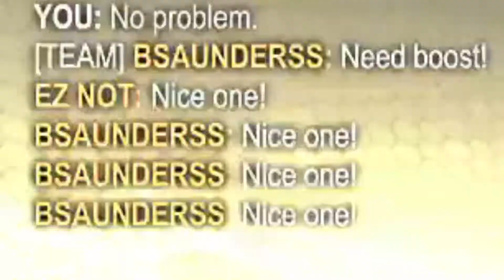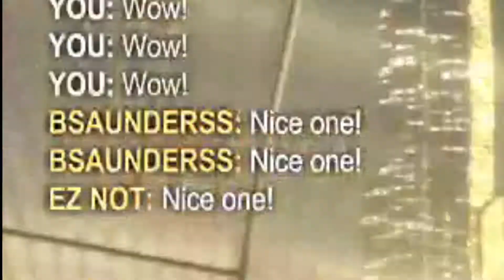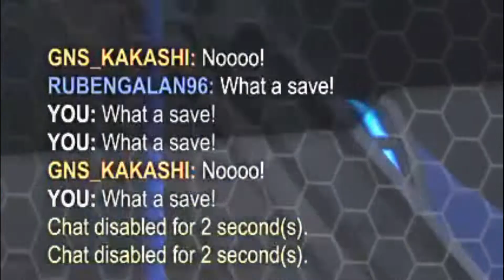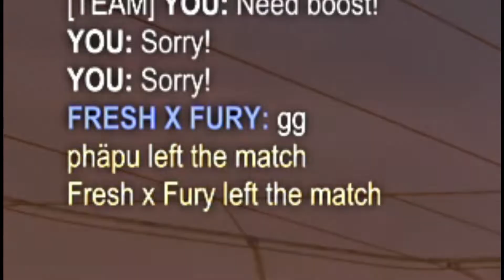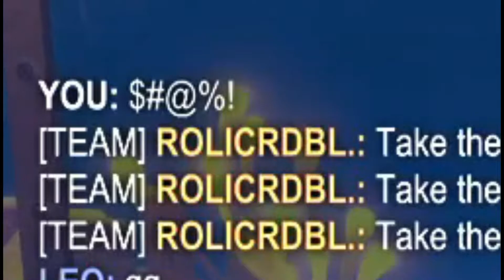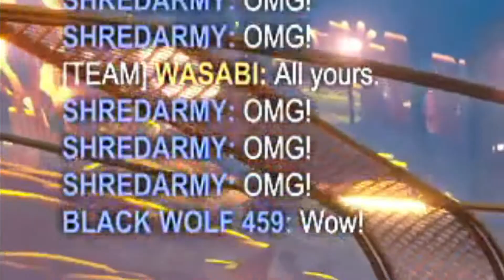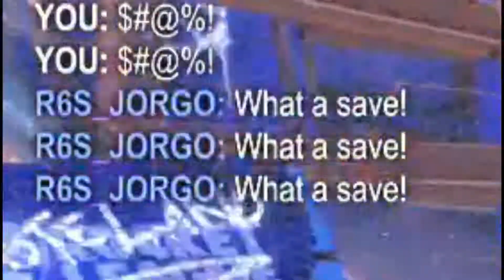GC IS COMING... Champ 3 In Every Playlist? #26 - Rocket League, But A Loss Changes the Game Mode...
Rocket League, but every time I lose a game, I have to change the game mode, from 1v1, to 2v2, then 3v3, and then extra modes afterwards. I play a maximum of 10 games, meaning there will always be 7-10 games per video, in my grind to get into grand champion for the first time! (I am currently at champ 2 in 2v2 standard)